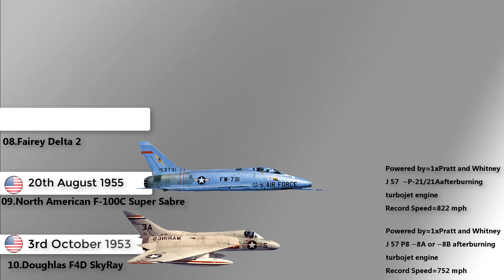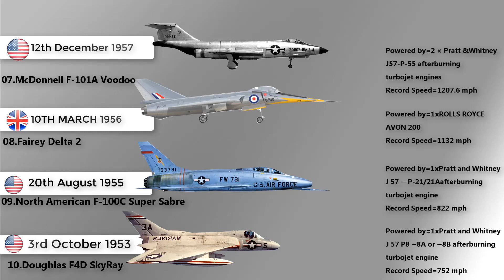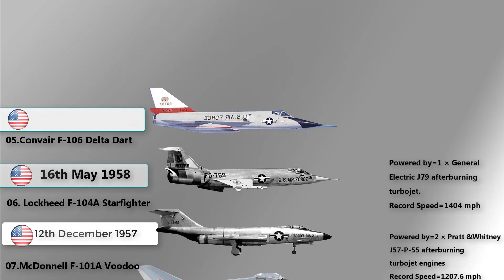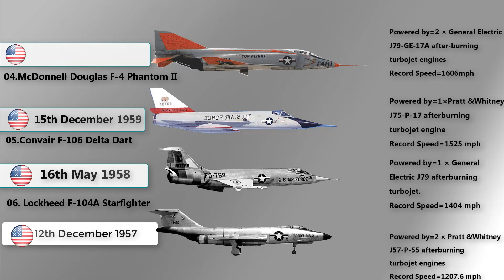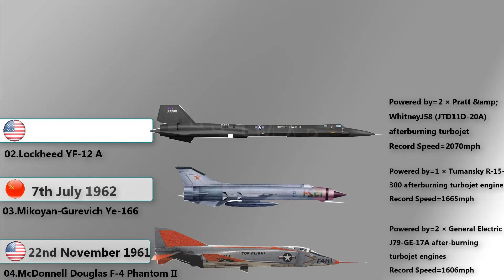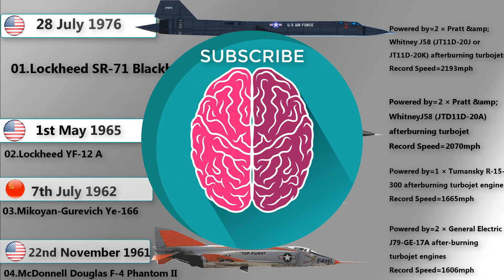Top 10 Aircrafts with World Speed Records